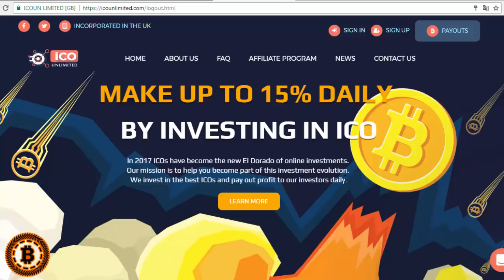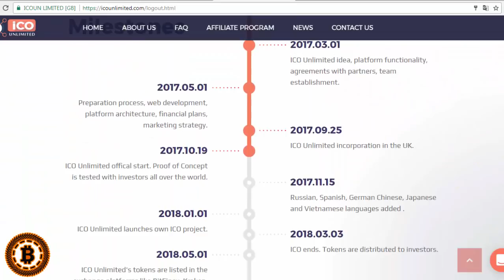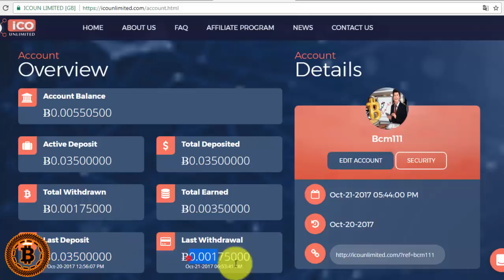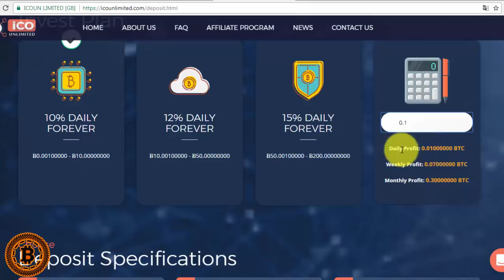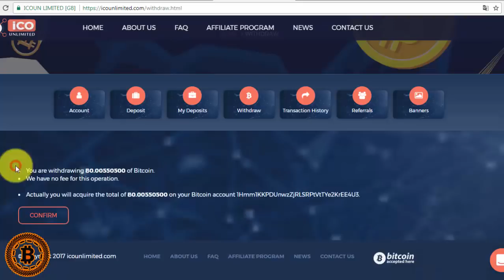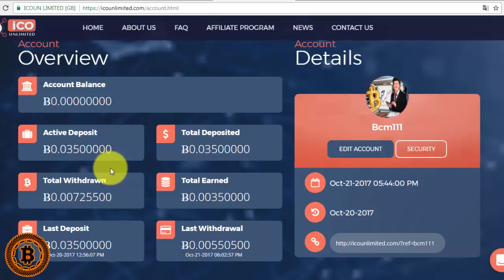[SCAM] ICOunlimited - До 15% в день, ИНВЕСТИЦИИ В ICO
► Ссылка на ICOunlimited: SCAM
►Мониторинг платежеспособности:
- Мониторинг биткоин проектов и обзор мира криптовалют!!
📖 Описание :
🏁Старт проекта 19.10.17
✳ Инвестиционный план : ✳
➡ от 10% до 15% в день навсегда
➡Начисления: раз в сутки
➡Депозит включен в выплаты
➡Минимальный депозит: Ƀ 0.001
➡Минимальная сумма на вывод: Ƀ 0.0005
➡Методы пополнения и вывода: Bitcoin
➡Тип выплат: Инстант
➡Реф-программа : 5%, 2%
📅 Депозит  в рамках Мониторинга сделан 20.10.17
➡Инвестировано Мониторингом Ƀ0.035
⚠Статус : НЕ ПЛАТИТ!
►►ВАЖНО!!!: Если вы боитесь пощекотать себе нервы, если вы, вложив пару копеек, будете переживать и не спать ночами...! То даже не смотрите это видео, а просто перейдите по ссылке и зарабатывайте на биткоин кранах, без каких-либо вложений!